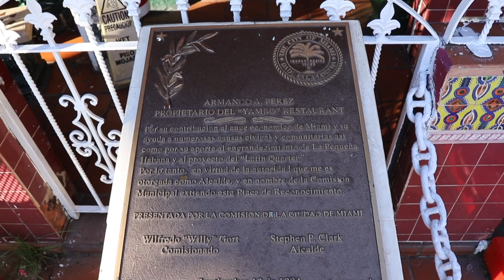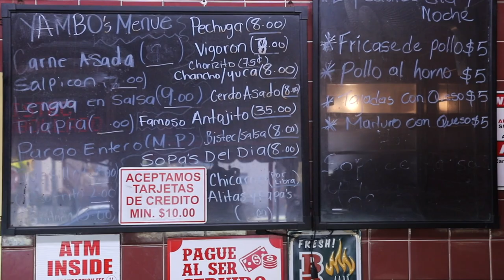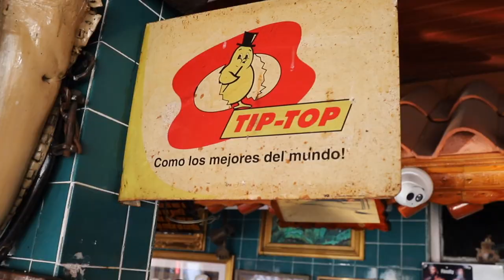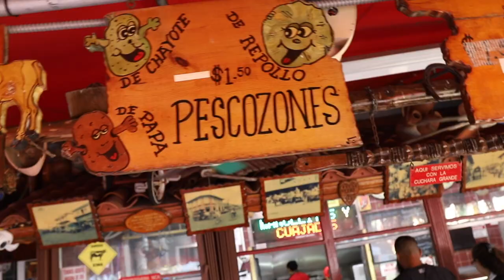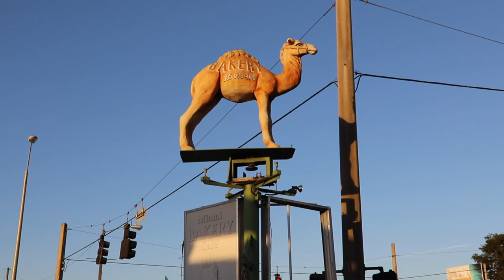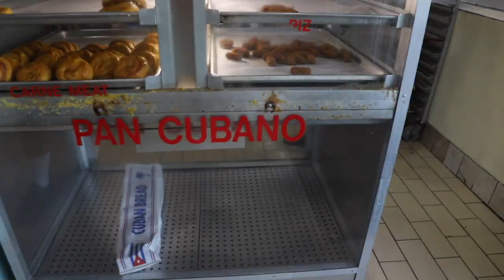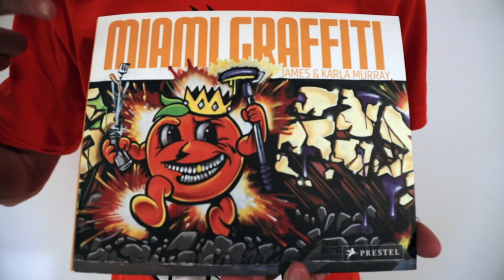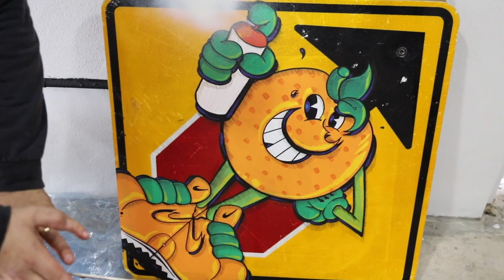MIAMI Food & Graffiti Tour: Cuban Street Food & More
In this MIAMI FOOD & GRAFFITI tour we visit some long-standing Cuban & Nicaraguan "mom-and-pop" street food & take-a-way spots with our friend, the legendary Miami graffiti artist, ATOMIK.

We not only have some delicious ethnic street food, drinks, and Cuban pastries in both the Little Havana and Allapattah neighborhoods of Miami, Florida, but also watch as ATOMIK paints his iconic orange man graffiti character on a wall in the Wynwood neighborhood of Miami, which is known for its vast array of graffiti and street art.

 Places we visit include:

1. Yambo Restaurant: 144 1643 SW 1st Street, Miami Florida (Little Havana neighborhood of Miami)
2. Kiwanis of Little Havana: 1400 SW 1st Street, Miami Florida
3. ATOMIK live painting at wall in Wynwood neighborhood of Miami
4. Miami Bakery & Cafeteria: 1990 NW 22nd Avenue at NW 20th Street (Allapattah neighborhood of Miami)
5. ATOMIK's studio in Allapattah and assorted trackside graffiti spots and graffiti along the streets of the Wynwood neighborhood of Miami.

Our rescue dog, Hudson comes along with us as we travel around Miami sampling street food and looking at graffiti art.

Follow ATOMIK on Instagram @atomiko

To purchase ATOMIK gear Karla wears in the video including the Blood Orange T-shirt and the New Era Snap Back Cap, visit:

In our videos we will showcase portraits of storefronts and shop owners in New York City & capture moments of city life that capture the spirit, energy and cultural diversity of individual neighborhoods. We also bring our dog, Hudson along whenever we can.